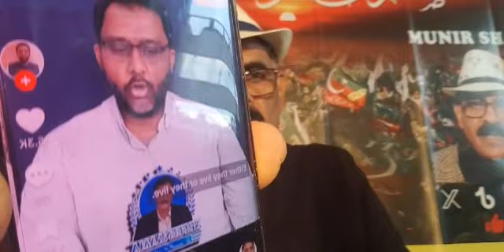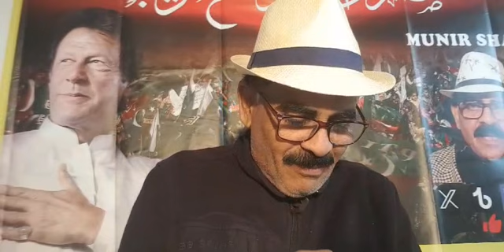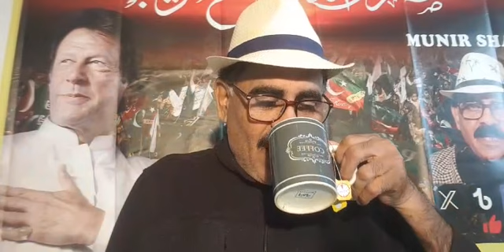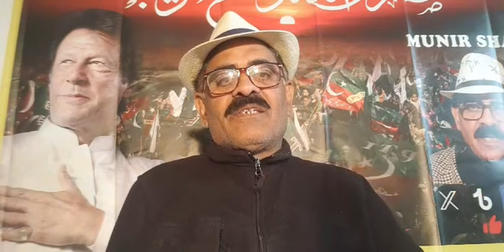Late Night Politics @ دن بھر کی چسکے دار خبریں. Analyses with Facts and Figures by Munir Shah